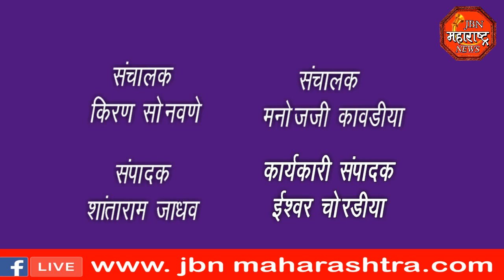jbn maharashtra news jalgaon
पोलीस भरती करण्याचा निर्णय, राज्यात १२५०० पोलीस शिपाई संवर्गातील पदे भरण्यास मंजुरी देण्यात आली आहे.  राज्य शासनाकडून मराठा समाजासाठी आरक्षित १३ टक्के जागा अर्थात १६०० पेक्षा अधिक जागा राखीव ठेवून पोलीस भरती करण्याचा विचार करत आहेत